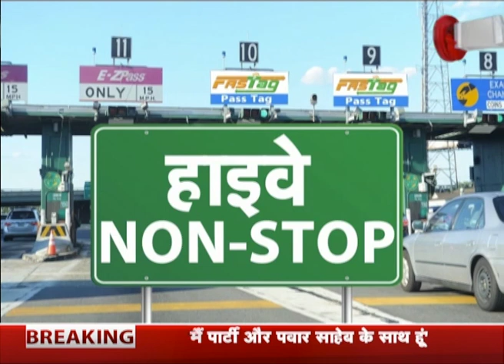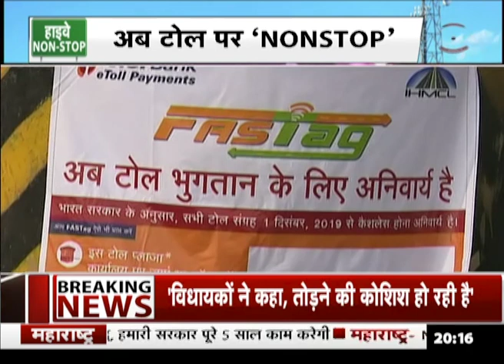FASTAG: हाइवे NON-STOP !!!!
एक दिसंबर से वाहन चालकों को टोल टैक्स देने के लिए टोल प्लाजा पर रुकना नहीं पड़ेगा। देशभर के सभी नेशनल हाइवे पर फास्टैग की सुविधा लागू होने जा रही है। अब इसी टेक्नोलॉजी के जरिए टोल पेमेंट कलेक्ट किया जाएगा।